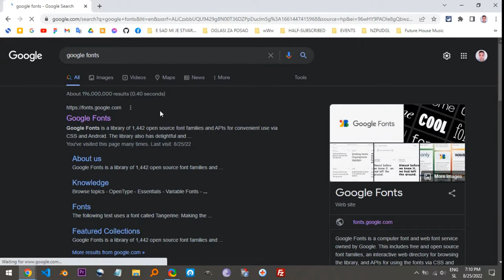Website won't show up in Google Chrome - Blank website - Problem Solved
I was having this problem for a long time and I didn't know what was the cause.

I was trying to stop some Google Chrome extensions with another extension called Extensity to see if some of the extension was causing the problem.

I found out that one extension for blocking cookies was causing this problem, I stopped it and now it works.